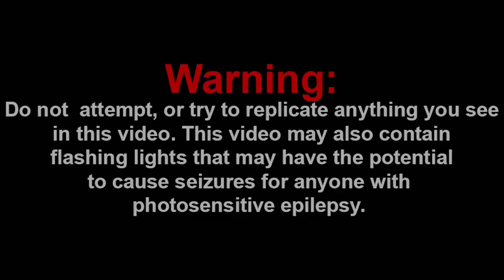DOWN THE TOILET!!! || SML Movie: Jeffy's Butler! Reaction!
Channel Members:
~SuperGB64

Discord: Super Mario Gamer 001#7883
Nintendo Switch Friend Code: SW-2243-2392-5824

-SMG001, 2021